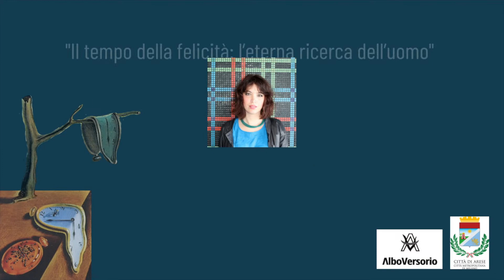ILARIA GASPARI - Festa della filosofia 2022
Interviene Ilaria Gaspari ad Arese sul tema: "Il tempo della felicità: l'eterna ricerca dell'uomo" (19 giugno 2022), durante la XII edizione della Festa della filosofia.